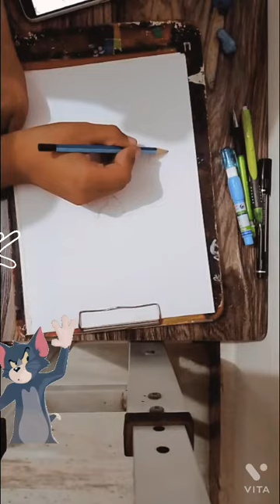Drawing Tom and Jerry only Tom and Jerry fans like this video please make it Lil viral